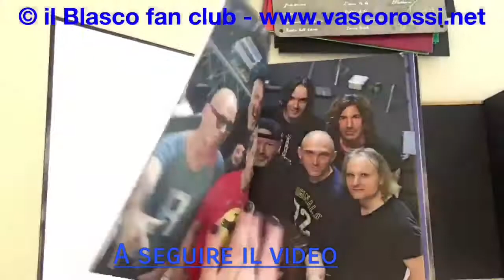IN ANTEPRIMA PER VOI IL VIDEO CON IL CONTENUTO DEL BOX SUPER DELUXE ESCLUSIVA AMAZON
solo 2.000 pezzi
Al suo interno troviamo:
_3 CD
_2 DVD

_VINILE 10 POLLICI  con il SET ACUSTICO
Scaletta set acustico:

Lato A
ED IL TEMPO CREA EROI
UNA CANZONE PER TE
L’UNA PER TE
RIDERE DI TE

Lato B
VA BENE, VA BENE COSI’
SENZA PAROLE

_Il BOX conterrà anche un bellissimo LIBRO FOTOGRAFICO

_UN POSTER

_ESCLUSIVA TARGA SERIGRAFATA CON "LA SCALETTA PERFETTA"

_FRAME PELLICOLA 35 MM
Si tratta di un pezzo UNICO
cioè un pezzo della pellicola originale del FILM che vedrete dal 1 dicembre.

_ L'ESCLUSIVA VIDEO CARD
La videocard è un DISPLAY di 5 pollici (grandezza display come un cellulare, per chi fosse poco pratico una video card è tipo cornice digitale)

Nella videocard si trovano precaricati tutti i dialoghi di Vasco presenti nel film + il trailer del Film che vedrete al cinema.

La video card ha una memoria interna di 512 mb e un cavo usb per collegarla al pc.

Si puo' collegare al pc per cariare dentro altri contenuti ad esempio le vostre foto del concerto, per essere quindi viste all'interno della videocard.

Potete scaricare anche i Filmati presenti sulla videocard nel pc e poi sul cellulare.

BOX SUPER DELUXE
Ci saranno solo 2.000 copie NUMERATE ESCLUSIVA DI AMAZON

ModenaPark Vasco Rossi Universal Music Italia